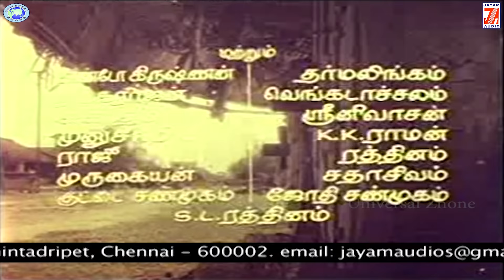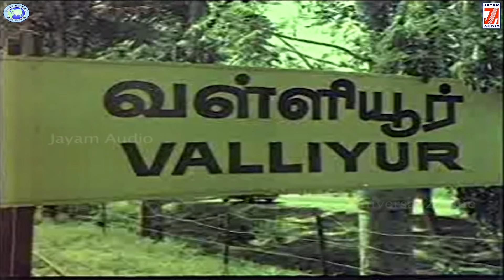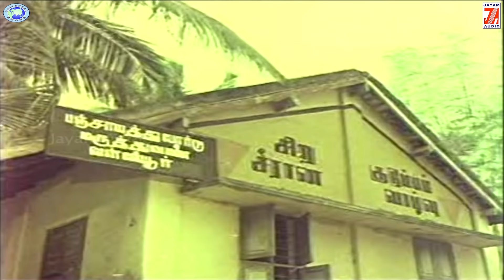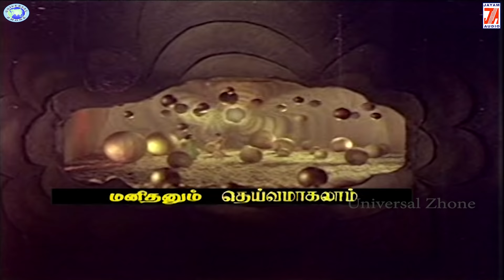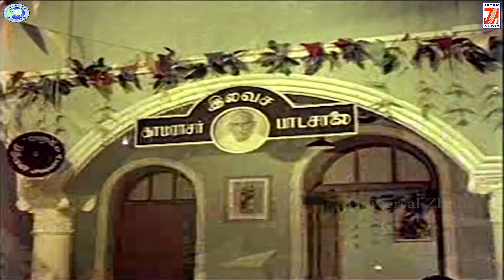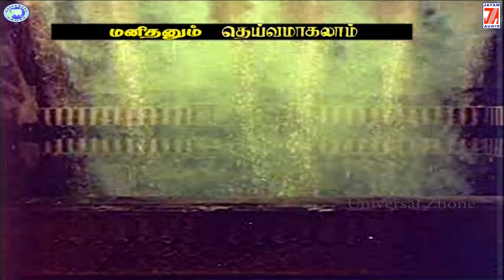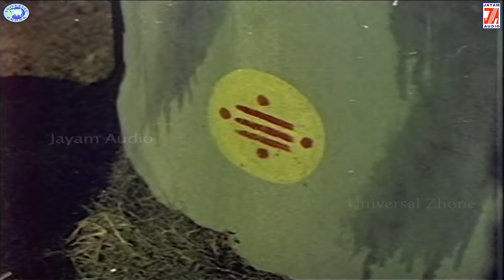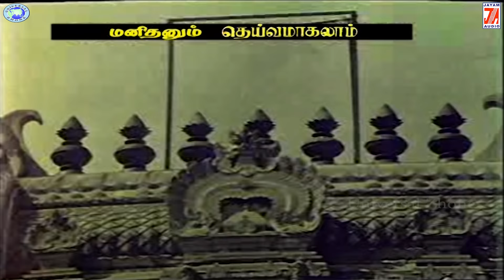Manidhanum Dheivamagalam || Sivaji Ganesan, Sowcar Janaki || FULL MOVIE || Tamil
Watch and enjoy the beautifu movie - Manidhanum Dheivamagalam

Starcast -  Sivaji Ganesan, Sowcar Janaki
Voices - T. M. Soundararajan, P. Susheela
Banner - Vijayavel Films